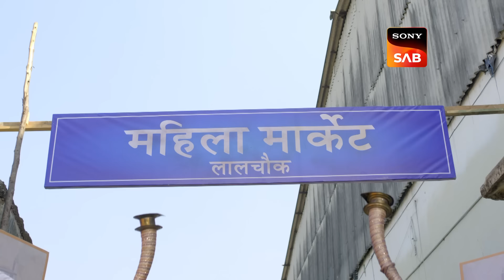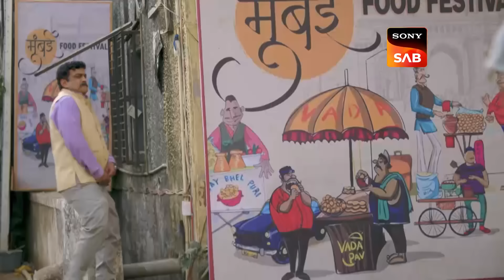Corrupt Officers के लिए Haseena ने Organise की Special Feast |Maddam Sir |Best Of Karishma & Haseena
To save everyone's job, Maddam Sir comes up with the idea of inviting the government official as a chief guest to a food festival. When the official has to use a bathroom in the middle of the festival, he sympathises with the general public's need for it.